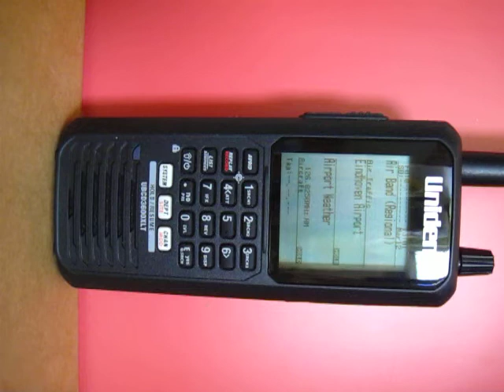Uniden UBCD3600XLT DMR NXDN Digital Radio Scanner Airport Weather Reception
Uniden UBCD3600XLT was receiving airport ATIS which was weather report of airport. It was AM modulation in the afternoon and there was lots of background noise.